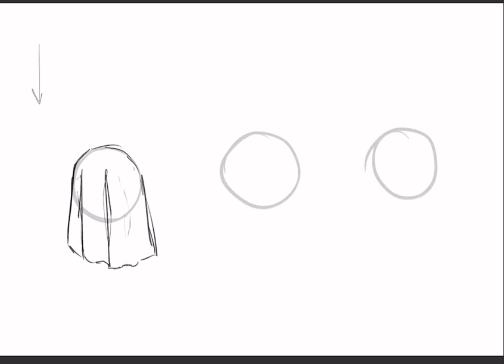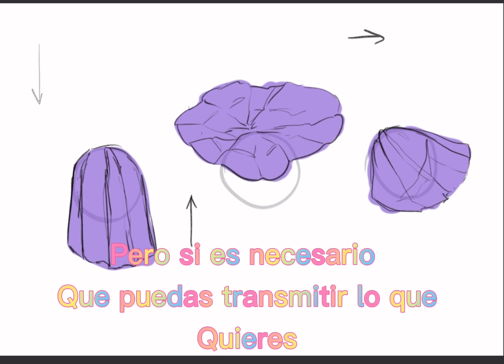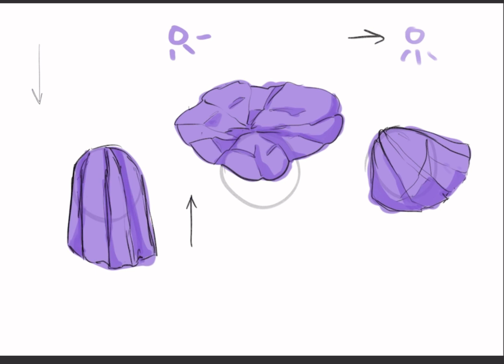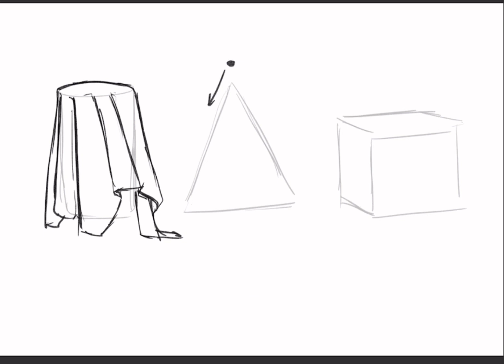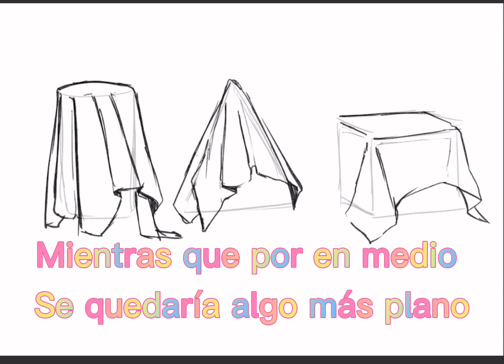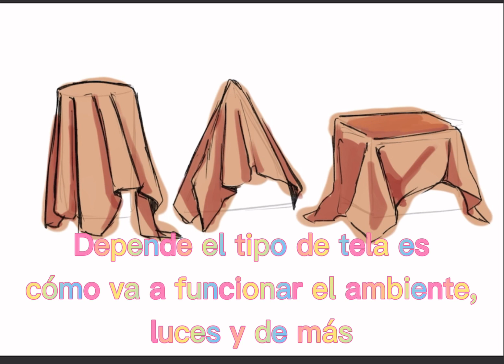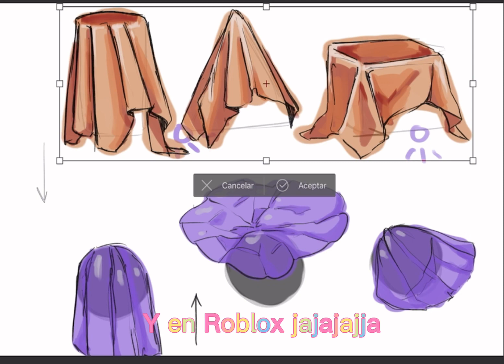Como dibujar tela fácil / how to draw cloth very easy ✌️✨🤙 / 100% fácil, rápido y lindo💗☁️🥕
‼️ATENCIÓN ‼️
Comisiones abiertas mis fans, para poder vivir y no morir de hambre en otro pais🥺🌈💖

Síganme en insta en mi cuenta personal! Salgo yo y mi novio💕✨💗❤️‍🔥🛐🛐🛐

Y mi cuenta de instagram: ronindraw0w0 / RobinGigapro

🌨🧃Y la cuenta en tiktok de mi hermana🧃🌨